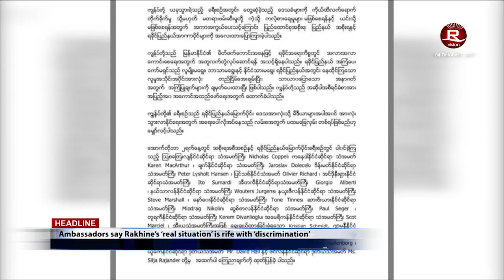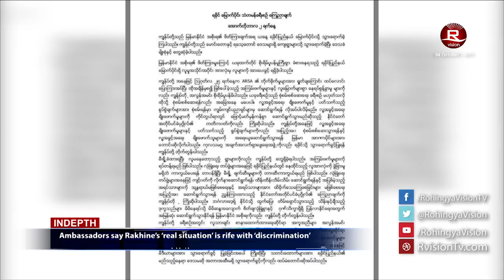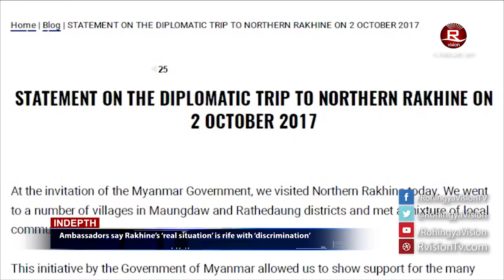Rohingya Daily News 04 October 2017